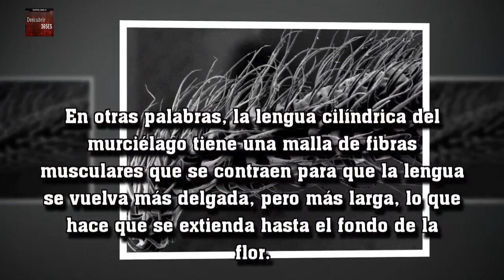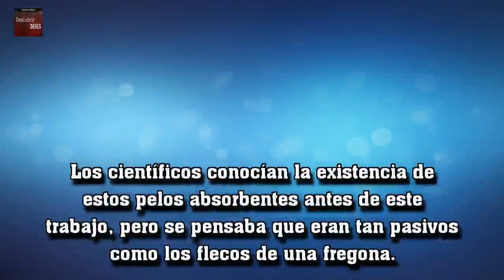Una lengua muy eficiente, no deja "ni gota"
Científicos de la Universidad de Brown han descubierto que una especie de murciélago utiliza el flujo de la sangre para reformar la lengua mientras se alimenta.